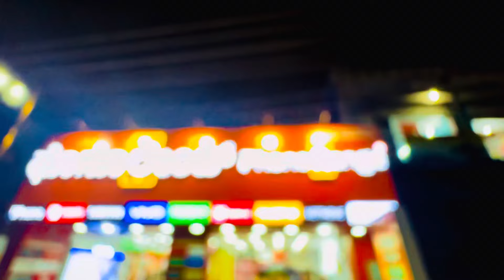Mobile purchasing Experience in a mobile shop